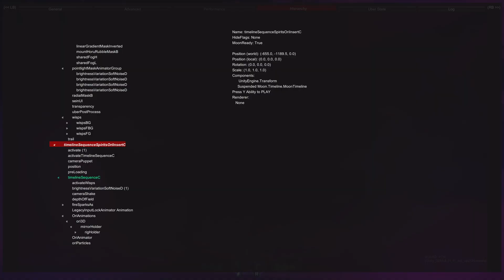Too much pink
For even more Ori BF/WOTW cut content checkout my community sections

For more content like this visit:  @3m3v4s